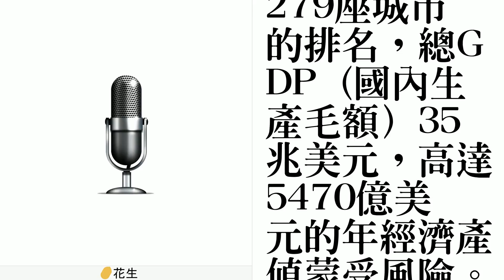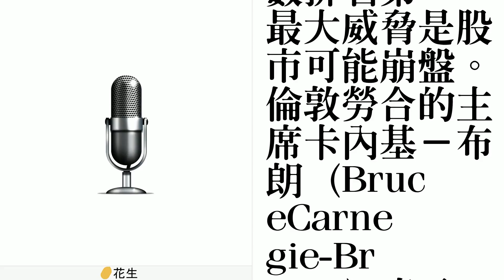全球城市風險指數 東京最高台北第4